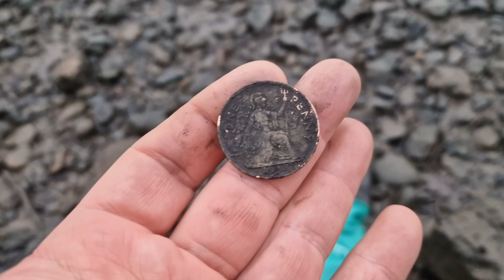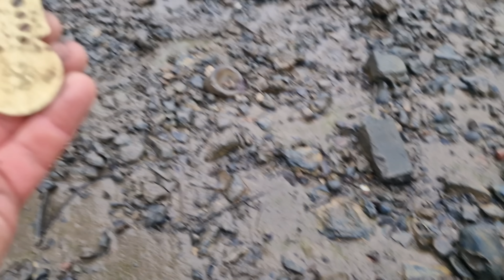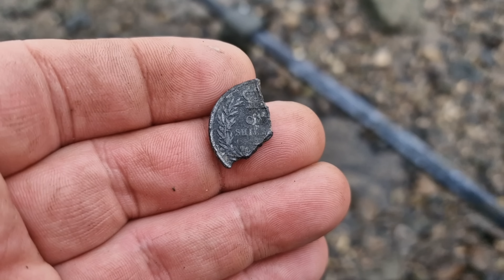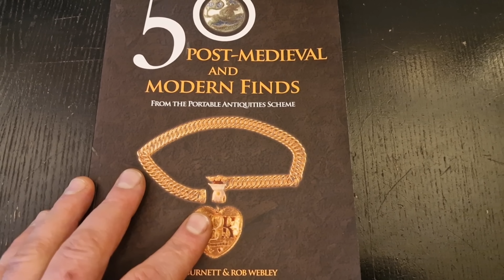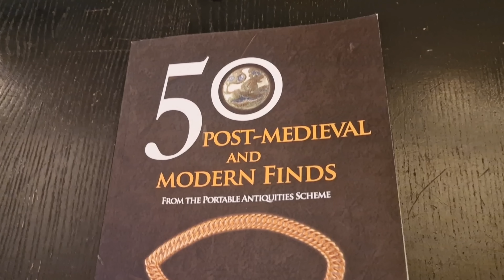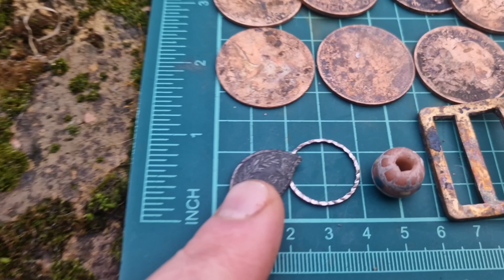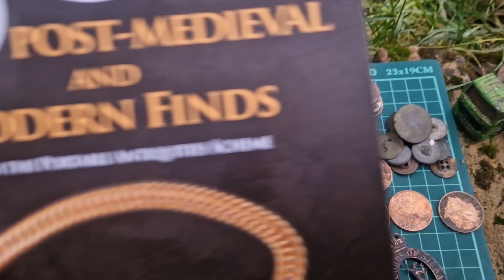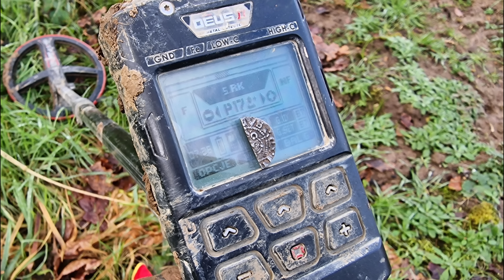Czy to może być koralik WIKINGÓW ? Srebro z pola Srebro z Tamizy oraz wojskowa odznaka!!! Mudlarking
Chcesz mieć swoja cegiełkę w rozwoju kanału !!! Zapraszam do wspierania link poniżej !!!

Link do sklepu; Tom Pisarek
Na HASŁO -  GOLDMANIEK  zniżka -10%